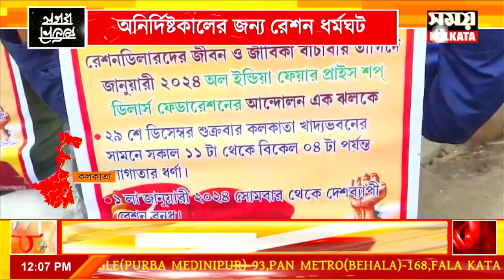অনির্দিষ্ট কালের জন্য রেশন ধর্মঘট